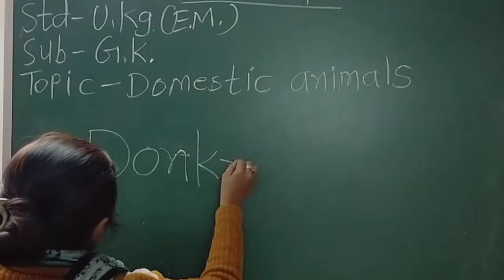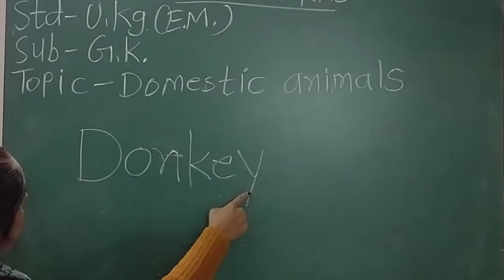Ukg Eng Med || Gk || Domestic Animals Donkey In Notebook